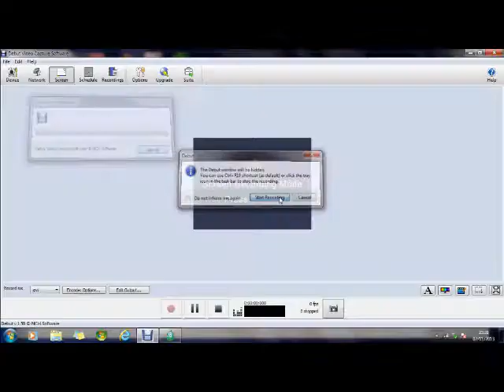Before Project Spark - Free game maker Kodu - world and game creation software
Before Project Spark came along there was Kodu.

Free Game Making software.  Kodu game lab is  the free game maker from Microsoft. Create your own living 3d worlds and create interactive games where you decide the actions and the results. Great for kids and adults alike. Build, play and share games.